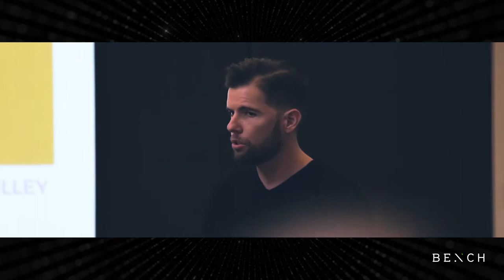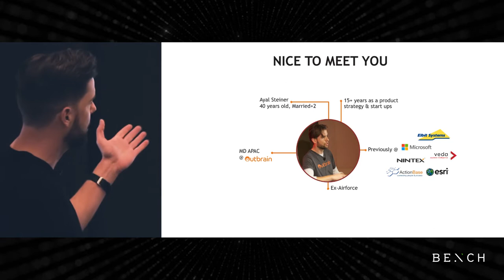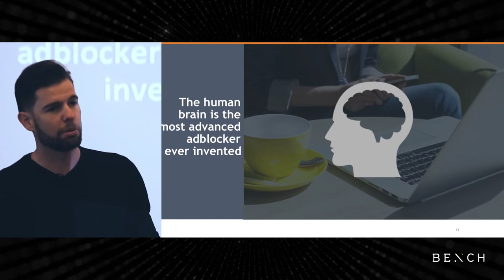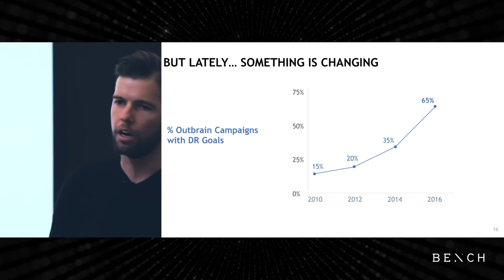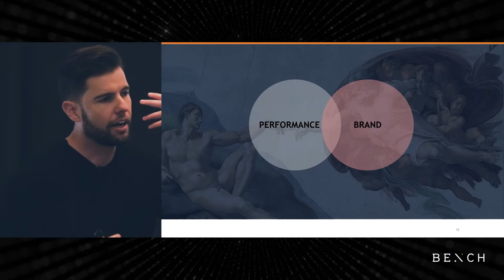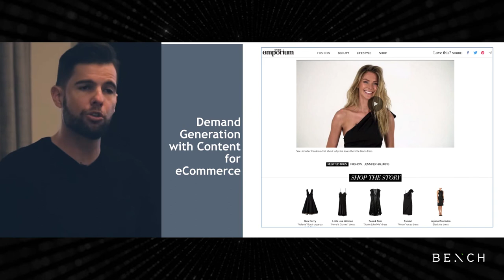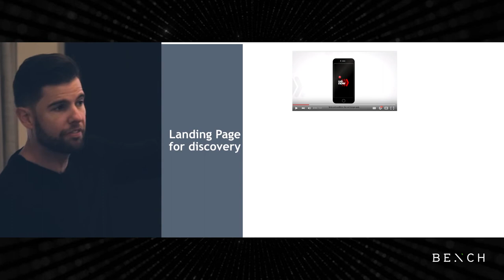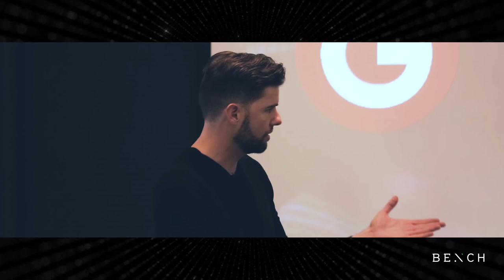Content Discovery - The Moment Before Purchase Intent | Digital Espresso Breakfast Aug - Sep 2017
Ayal Steiner, Managing Director (APAC) at Outbrain, presents on the topic of "Content Discovery - The Moment Before Purchase Intent" at the Digital Espresso event series organized by Bench in Aug - Sep 2017.